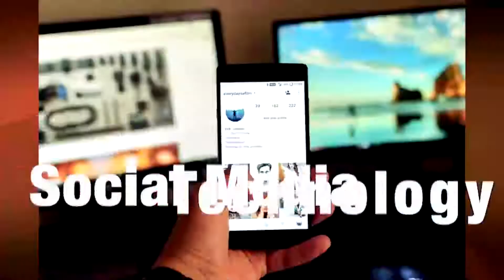ตร. บุกตรวจสำนักงาน 'ปริญญ์' หาพยานหลักฐาน หลังเหยื่อแฉโดนกระทำที่นี่ | TOJO NEWS